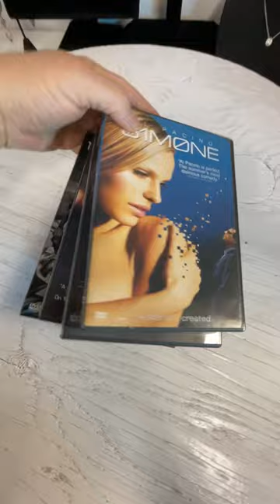Lot Of 4 DVD Simone Live Wire Flightplan Swordfish RecycledDVDcom